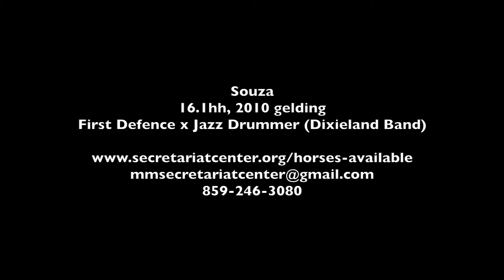ADOPTED Souza - Jumping Grid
Souza, a 16.1hh 2010 gelding by First Defence out of Jazz Drummer, is a true star. Give him a stage, and he will dazzle you with his athleticism, grace, and comedic horsenality. Souza is confident, curious, and ingenious. His mind is always busy, he has strong opinions, and he amuses everyone he meets by sticking out his tongue. Best of all, Souza already has experience in jumping and dressage - he enjoys showing off his elegant turn of foot and practicing his circles, serpentines and lateral work, and he lights up over a jumping course. This charismatic horse is ready now to show and perform - the only think he needs is a dance partner to whisk him away. Could that be you?